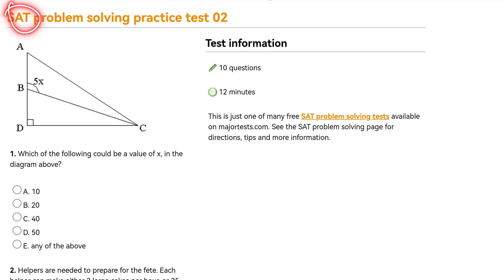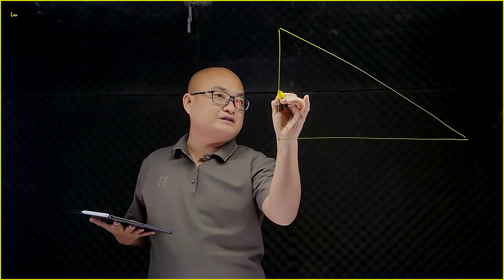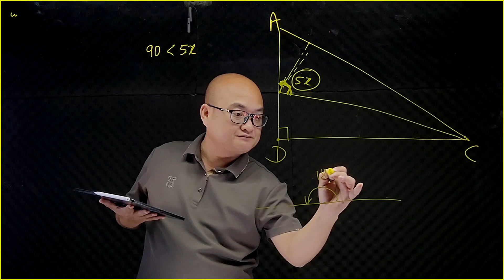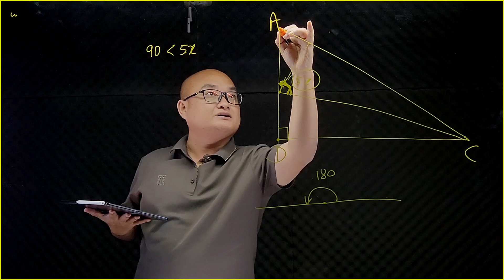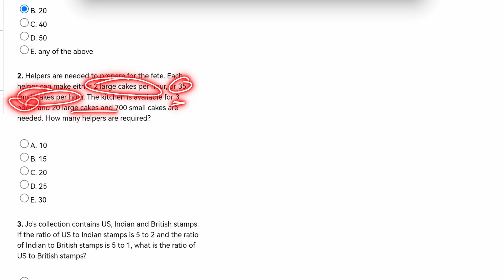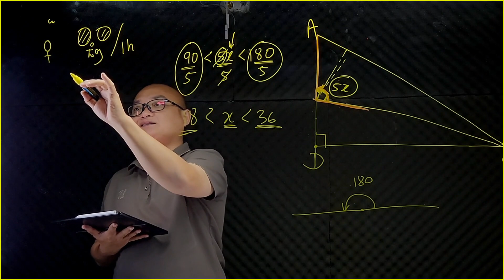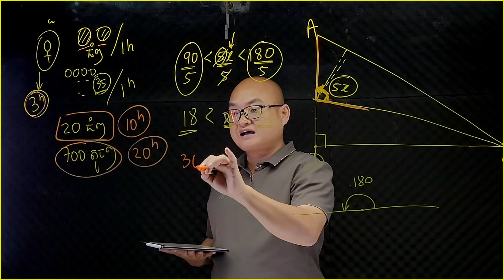បញ្ជាក់បន្ថែម លើលំហាត់រកមុំ និង Logic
ចាប់ផ្ដើមទទួលធ្វើតេស្តចុះឈ្មោះពីថ្នាក់ទី7 រហូត់ដល់ថ្នាក់ទី 12
រៀងរាល់ថ្ងៃច័ន្ទ-អាទិត្យ។

វគ្គបង្វឹកផ្ទាល់គណិតវិទ្យា និងរូបវិទ្យាសិក្សាពីថ្ងៃច័ន្ទ-សុក្រ
វគ្គបង្វឹក Online គណិតវិទ្យា និងរូបវិទ្យាសិក្សាពីថ្ងៃច័ន្ទ-សៅរ៍

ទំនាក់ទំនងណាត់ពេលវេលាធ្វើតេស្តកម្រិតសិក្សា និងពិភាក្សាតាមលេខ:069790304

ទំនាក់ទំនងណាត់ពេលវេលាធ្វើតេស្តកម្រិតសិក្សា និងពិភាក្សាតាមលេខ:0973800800